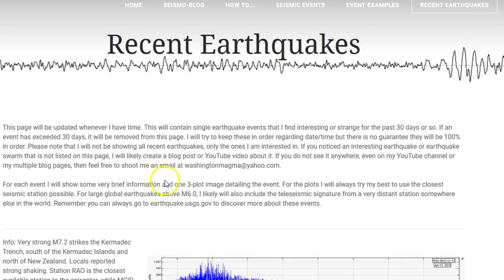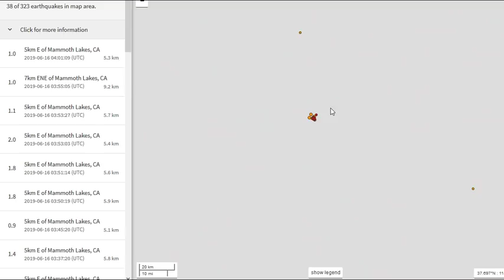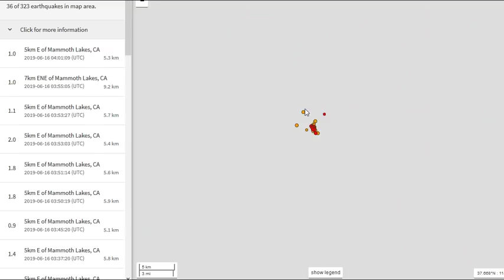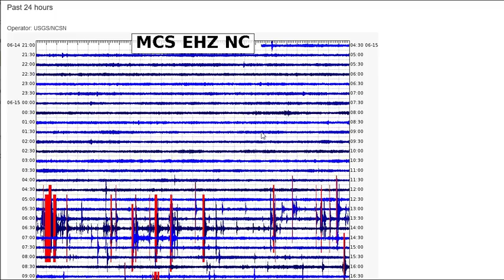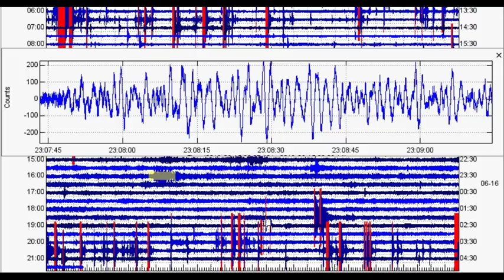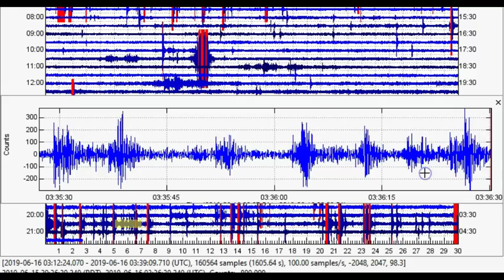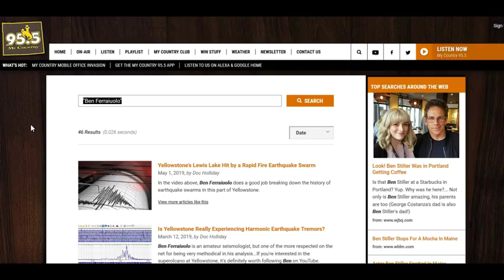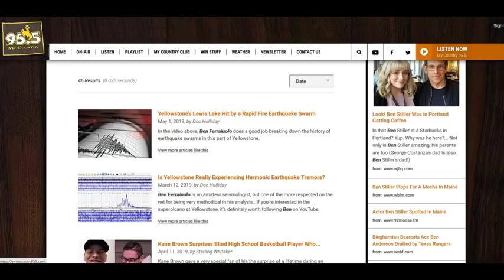Long Valley Super-Volcano: 2nd Rapid-Fire Swarm Today - Radio station in WY wrote about me?!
Remember how I already did a video today about Yellowstone and Long Valley? Well it looks like yet another rapid-fire swarm has struck Long Valley caldera. I love rapid-fire swarms! They are the most interesting type of seismicity, in my opinion. Is Long Valley changing? Only time will tell my friend! Also, a radio station in Wyoming, 95.5 My Country, wrote two short articles about my work and I. I am very thankful to them for the kind words!

Parts:
00:01 – Yet another rapid-fire swarm strikes Long Valley supervolcano
07:51 – Characteristics of 2nd rapid-fire swarm at LV today
14:25 – A radio station wrote two small articles about me?!